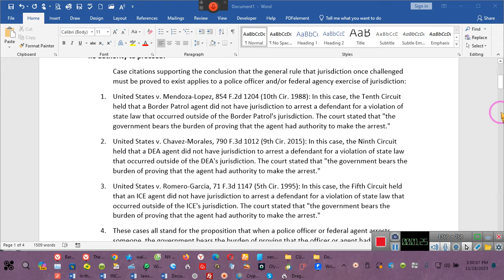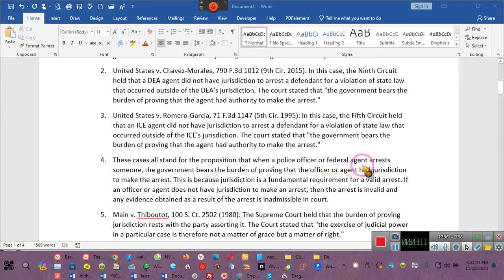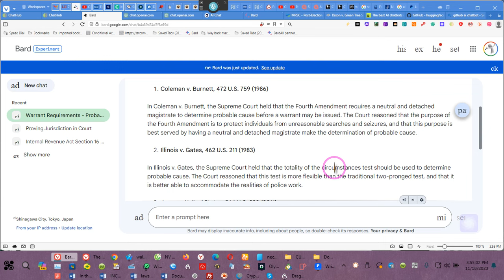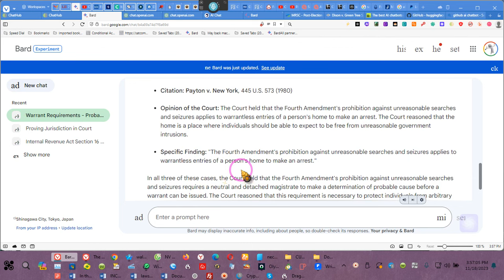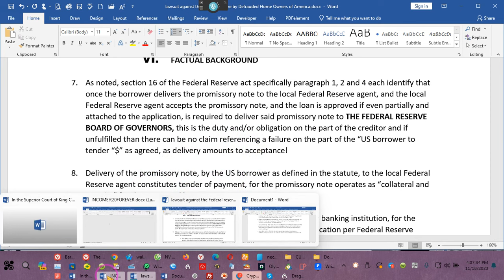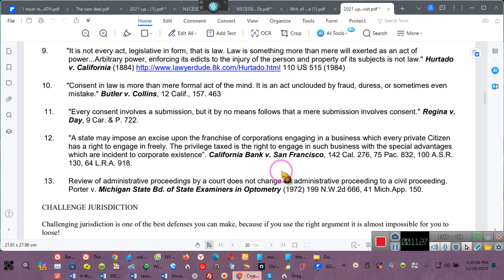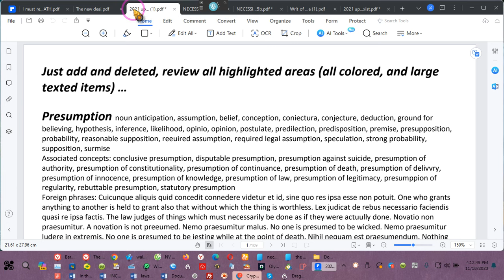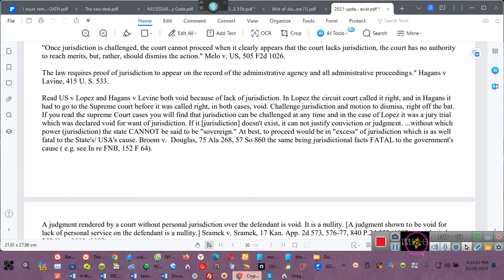YOU MUST CHALLENGE JURISDICTION, 1st words out of your mouth is I challenge your jurisdiction! ~~EE